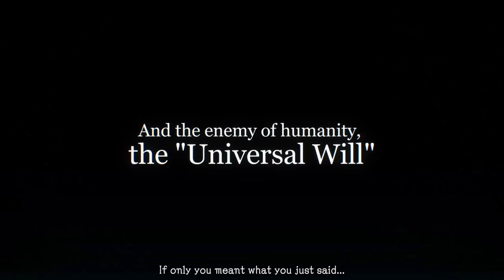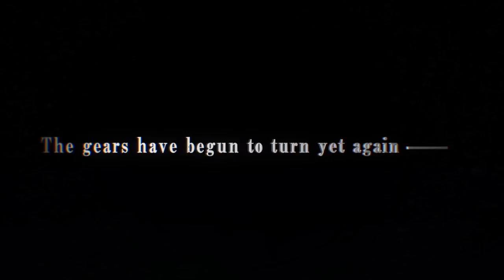Training pt 2 (Guilty Gear Xrd -Revelator-)